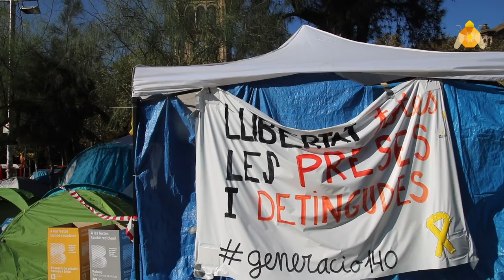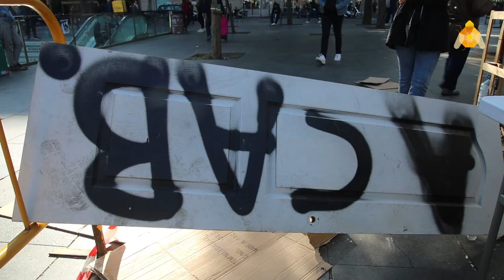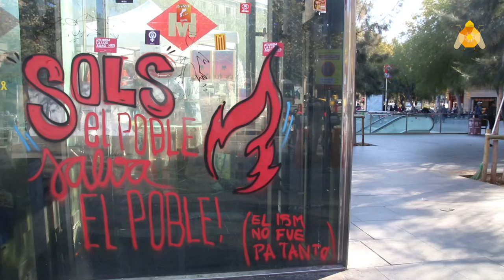acampada comunicado de prensa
El joves resisteixen...no pressió politica...més enllà...indefinida..suport de totes...mov 14O